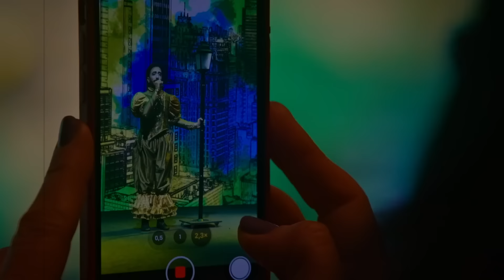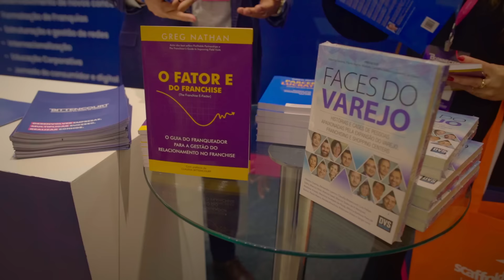Varejo com encantamento no BConnected 2022!